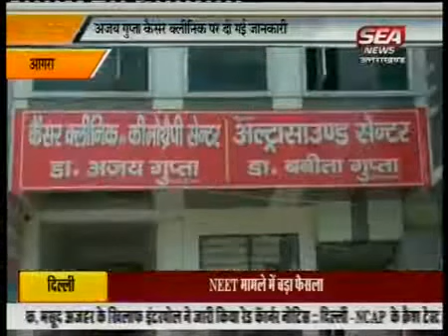TV interview with Dr Ajay Gupta